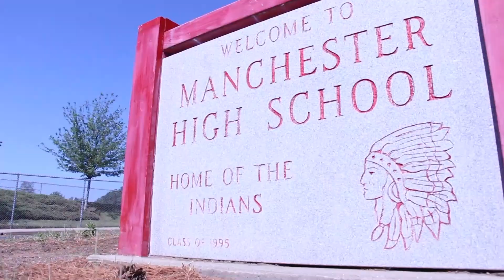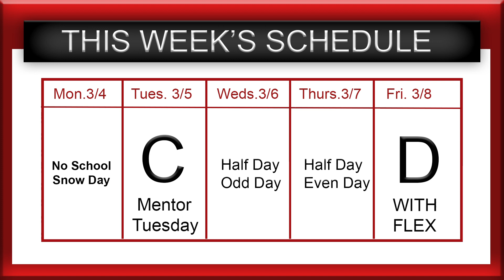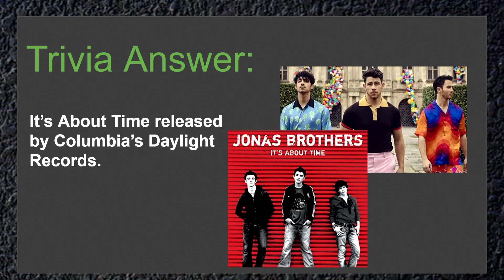Live for 5 March 5 -2019